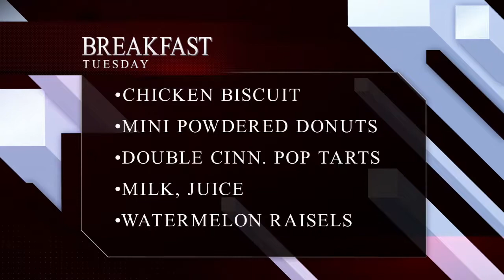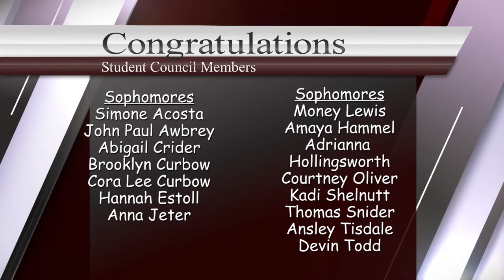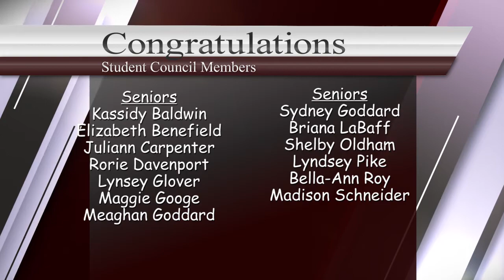Morning Announcements - 09/01/20